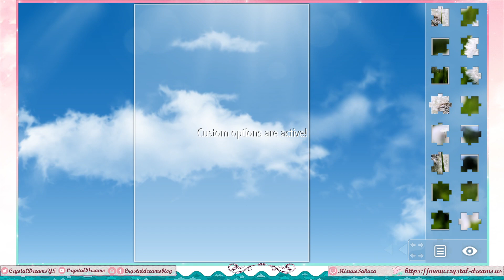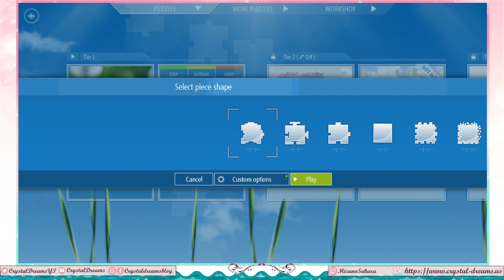Animated Puzzles Demo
Steam Puzzle Fest is happening for 2023! Some of these games are already out, but it's always fun to try something you haven't before.

I really like how there's so many different options to customize your experience. Despite having no issue with turning pieces at home (because, well, of course you have to), for some reason I really don't enjoy it when I have to in games? Maybe it just feels different doing it by hand than with a mouse click or something.